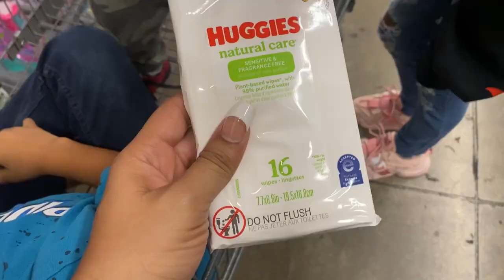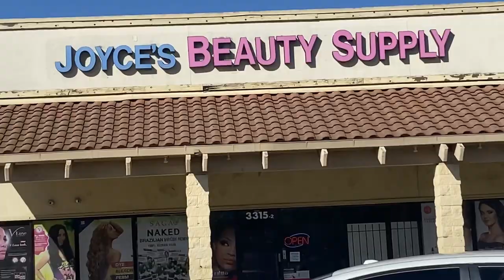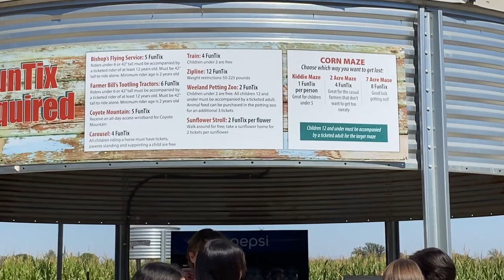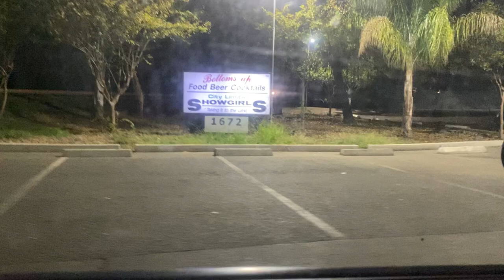Stripper VLOG: MOM LIFE| PUMPKIN PATCH| STAGE FOOTAGE| LUNCHDATE❤️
Hey y’all and welcome back to another Vlog. Again I apologize for the delay but I wanted to give multiple people a chance to still enter. I love you all 🫶🏼😘